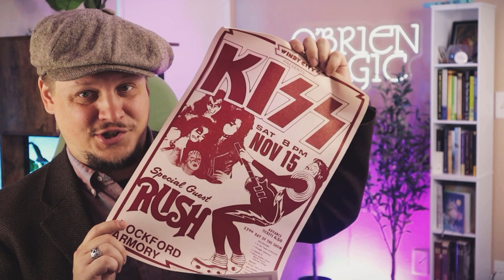DEMO: Airplay by Michael O'Brien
Become a member of THE MOB by clicking the JOIN button or visit the membership tab for more info! Members unlock additional perks not available to the public such as tutorials, early access to videos, the all new Family Meetings, and even 1 on 1 sessions with Michael himself!

Michael O'Brien is an award winning magician who has performed magic all over the world including the Magic Castle in Hollywood, California as well as the Magic Circle in London, United Kingdom. He has made several television appearances including: Penn & Teller fool Us, KTLA 5, Mitú TV, and America's Got Talent. In addition to performing magic, Michael spends much of his time creating his own magic effects, giving his audience a unique experience they will not get anywhere else as well as teaching up and coming magicians the tricks of the trade!